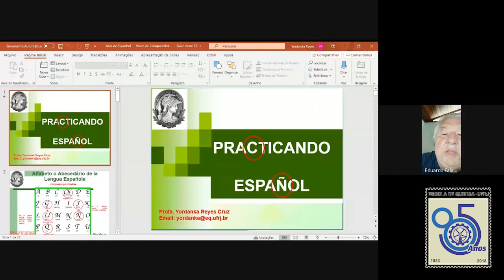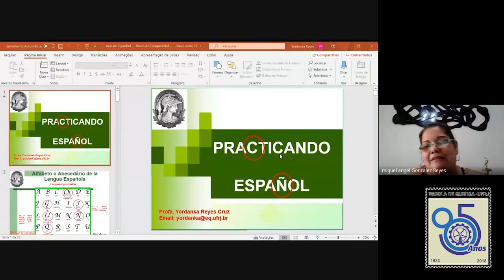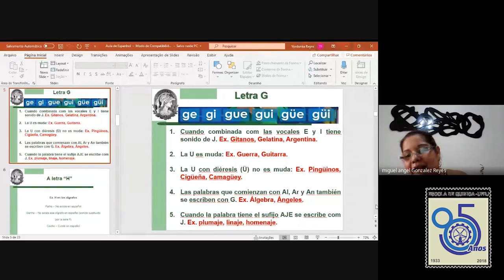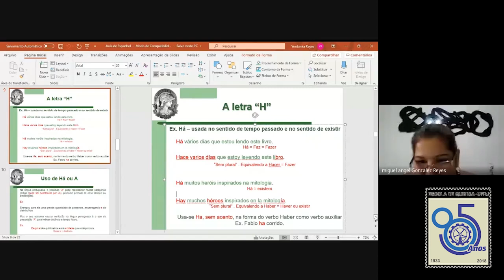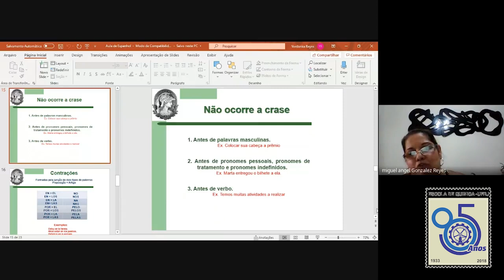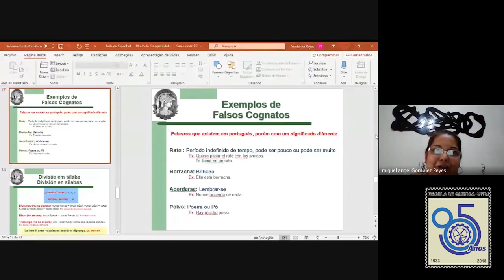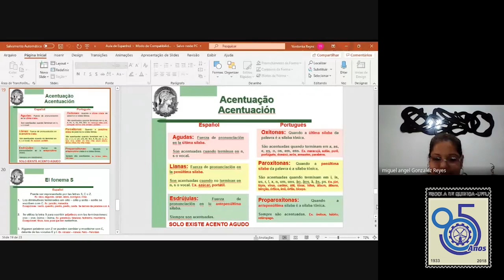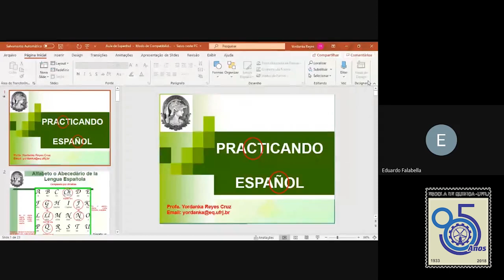Praticando Espanhol - Prof. Dra. Yordanka Reyes Cruz